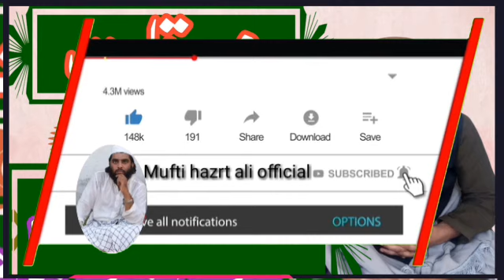مرقات درس26 Mufti hazrt ali official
مرقات درس26
عنوان:-تعریف المعرف مع الاقسام
مدرس:-مفتی حضرت علی ربانی

مرقات درس نمبر 26
عنوان:- تعریف القضیہ مع الاقسام

مرقات درس نمبر1
درس نمبر 2 لینک کلک کرے

مرقات درس نمبر3 تعریف التصدین مع بیان الاختلاف

مرقات درس 4 ۔ عنوان:-تقسیم التصور والتصدیق

مرقات درس5۔عنوان:-حاجت الی المنطق

مرقات درس6۔ عنوان :-تسمیة المنطق،تدوین و تعریف

مرقات درس7۔عنوان۔موضوع المنطق وعرضہ

مرقات درس8۔عنوان:-اقسام الدلالت

مرقات درس نمبر 9 اقسام الدلالت لفظیہ

مرقات درس نمبر10 النسبت بین دلالت التضمنی والمطابقی

مرقات درس نمبر 10 :-عنوان،،تعریف المفرد والمرکب

النسبت بین الفعل والکلمت عندالمنقیئن

مرقات درس نمبر13،،عنوان:-تقسیم المفردمتحدالمعنی ومتکثرالمعنی

مرقات درس نمبر 14
عنوان:- اقسام متکثرالمعنی🖕✌🖖

مرقات درس نمبر 15
عنوان:- متحدالمعنی☝️👆☝️

مرقات درس نمبر 16
عنوان:-اقاسم المفہوم☝️☝️

مرقات درس17
مرقات درس18
عنوان:اقسام الکلی

مرقات درس19
عنوان:-النسبت بین الکلیین

مرقات درس 20
عنوان :-تعریف جزء الاضافی مع النسبت بین جزء الاضافی والحقیقی

مرقات درس نمبر21
عنوان:-تقسیم الجنس

مرقات درس نمبر22
عنوان :-تقسیم الفصل بااعتبارالنسبۃ الی النوع

مرقات درس نمبر23
عنوان:-
مرقات درس24
عنوان:-خاصہ عرض عام

مرقات درس25
عنوان:-اقسام الخاصہ وعرض عام(لازم ومفارق

مرقات درس نمبر 28
عنوان:-اقسام القضیۃ الحملیۃ